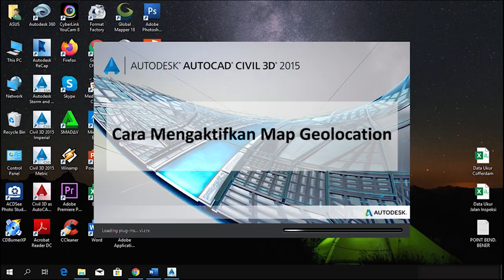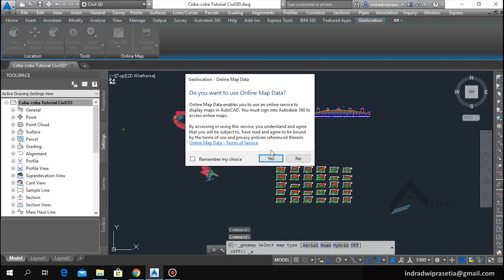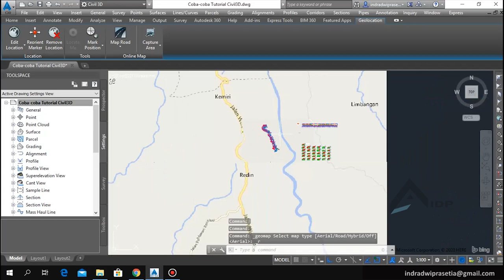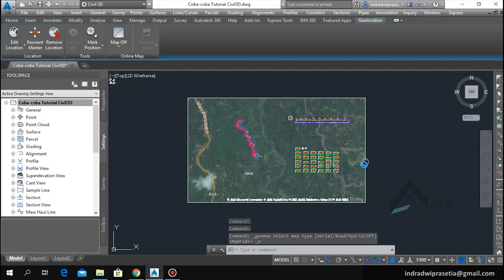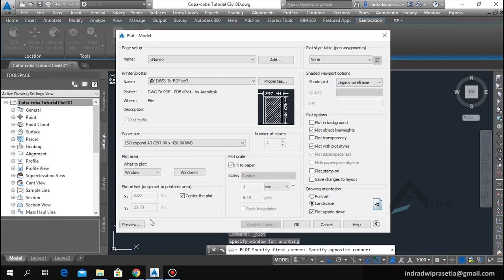CIVIL3D - CARA MENGAKTIFKAN MAP GEOLOCATION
Jika memiliki pertanyaan maupun request tutorial lainnya bisa disampaikan dikolom komentar.

Sebagai perkenalan, Autodesk Civil3D merupakan penyempurnaan dari aplikasi Autodesk Land Desktop. Biasanya Civil3D diperuntukkan untuk membuat desain gambar jalan dan irigas ataupun yang lainnya. Banyak sekali pemanfaatan Civil3D dalam dunia proyek. Oleh sebab itu, mari ikuti terus chanel ini supaya kita dan kalian semua sama-sama belajar :)